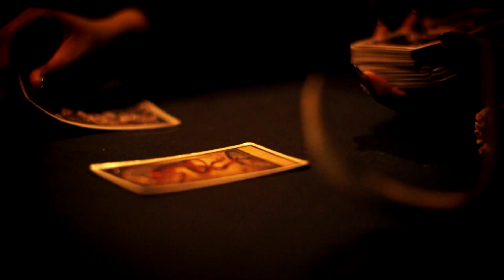The Origin of VooDoo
Every Superhero has a path that brought them to greatness, as does every Villain. Watch Voodoo's journey to WOW Women of Wrestling